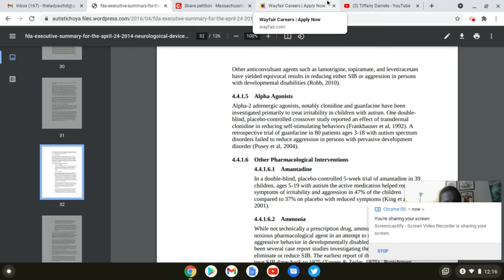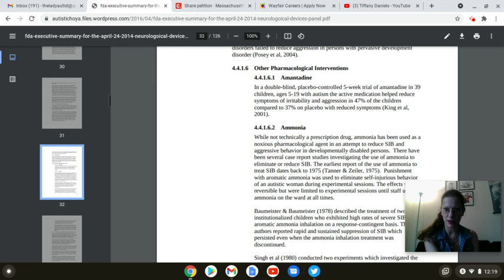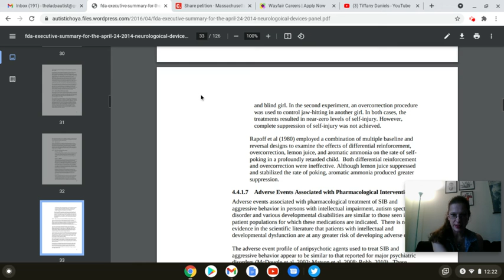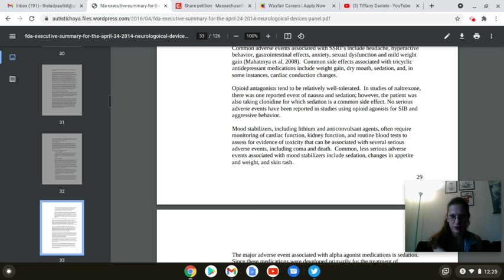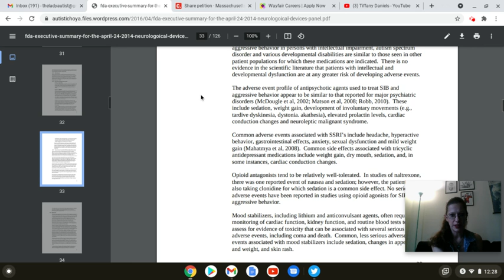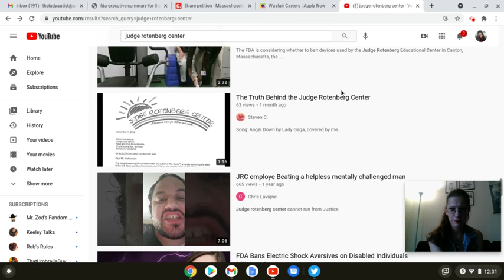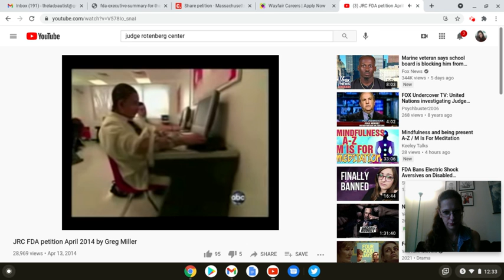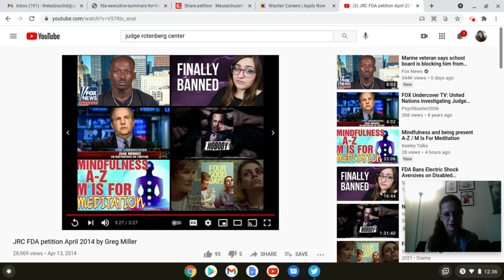Spilling Tea: FDA EXC Summary 4/24/24, vid made by Greg Miller